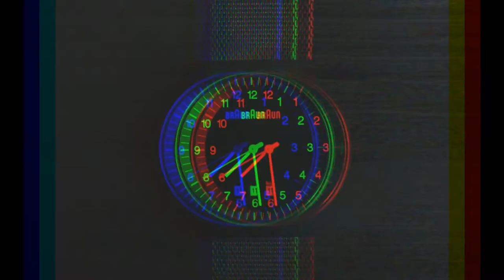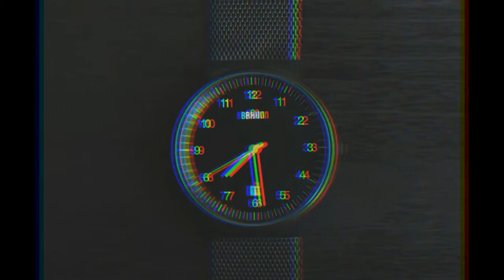floatinurboat - Spirit of Things